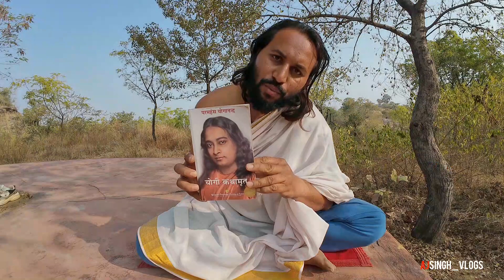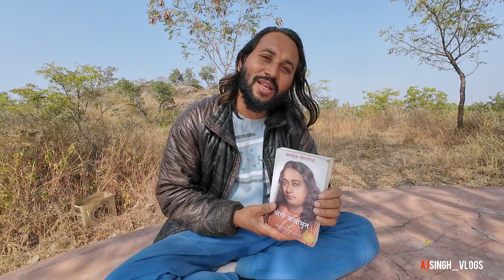Mahavtar Baba Meet Paramhans Yogananda My Spritual Journey Daily Vlogs Day -37